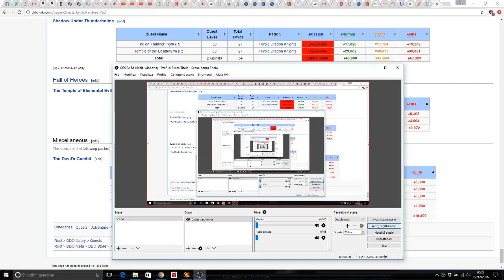DDO A Whole Life Project - Episode 6, Kobold's New Ringleader, Garrison missing pack,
Out of Korthos finally.
Redoing enhacements to Harper, and heading to Harbor's quests.